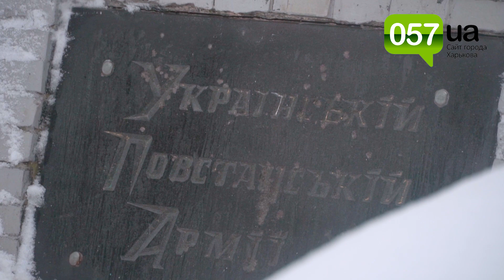Как прошел День памяти героев Крут в центре Харькова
В центре Харькова прошла акция памяти героев Крут.
Память героев Крут почтили 29 января в 13:00 возле памятника УПА в центре Харькова. Об этом сообщил журналист сайта 057 с места событий.
На акции собрались несколько десятков участников с флагами и цветами. Они пели патриотические песни, скандировали: «Харьков – это Украина», и читали стихи, посвященные погибшим героям Крут.
После акции участники пошли возлагать цветы на могилу одного из героев Крут – Валентина Отамановского, который похоронен на харьковском городском кладбище №2.
Кроме харьковчан и гражданских организаций участие в акции взяли также члены «Союза ветеранов АТО».
Один из участников российско-украинской войны на Донбассе, харьковчанин Александр сказал, что пришел на акцию отдать честь героям, которые больше 100 лет тому назад взяли оружие в руки и выступили против нашествия коммунистических агрессоров.